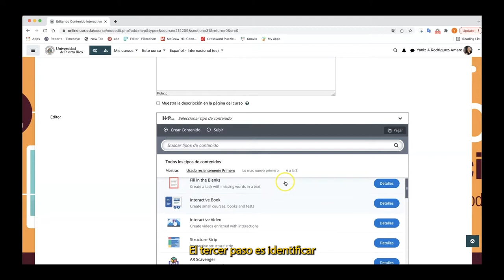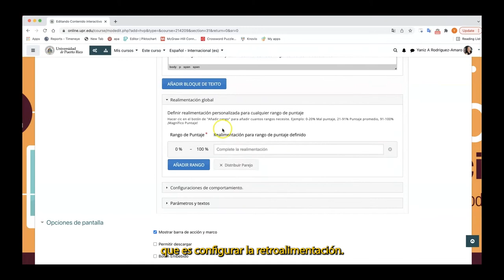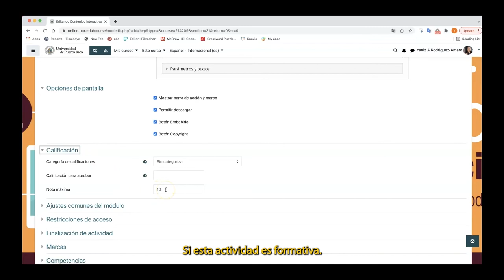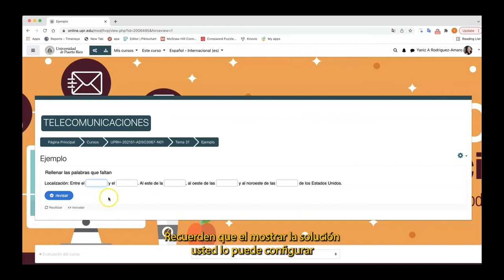Fill in the Blank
Tutorial sobre como crear la actividad Fill in the blank en la plataforma Moodle.